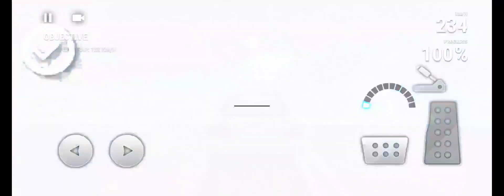Race Max Pro - Ultimate Racing Gameplay Showdown!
Description:
"Join us as we dive into Race Max Pro, showcasing intense racing action and high-speed thrills! Watch as we tackle challenging tracks, unlock powerful upgrades, and push our driving skills to the limit. Don't miss out on this adrenaline-packed gameplay video!"